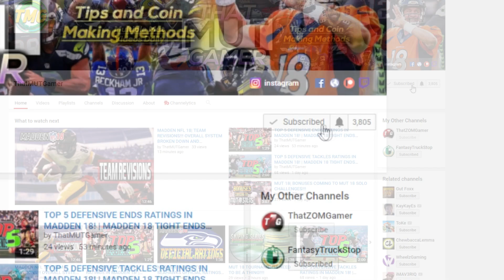SHOULD YOU TRY TO COMPLETE MUT MASTER RIGHT AWAY OR CAN YOU WAIT!!?!? | MADDEN 18 ULTIMATE TEAM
Current G.O.A.T List:

➤ natedoggwilbur
➤ Ryan The Snatcher
➤ Cain Mack
➤ Royce Martin
➤ Adam
➤ PJ SASKODFFDDF
➤ Alfred